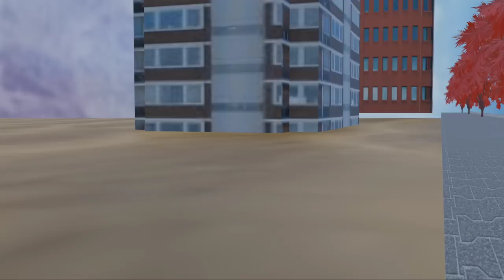Gulli Bulli and Road Roller Part- 2 | Road Roller Horror Story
Gulli bulli and Jason horror story part 1
Gulli bulli and Jason horror story part 2
Gulli bulli and Jason horror story part 3
Gulli bulli and Jason horror story part 4
Gulli bulli and Jason horror story part 5

shown ka Birthday part 1
shown ka Birthday part 2
shown ka Birthday part 3
shown ka Birthday part 4
shown ka Birthday part 5
Haunted Bus
Mr meat
zombies horror story
shown ka Birthday
Jason
Khooni Pig
Evil Nun
Granny
Grandpa
Ice-Cream Man Rod
Rod's Father
make joke of horror,
horror story,
gullu gullu,
gulli gulli cartoon,
bully bully,
horror stories,
gulli,
guli guli,
Mahak Meet,
gulli bulli bulli bulli,
CHINKI KE KARNAME PART 12,
CHINKI KE KARNAME PART 13,
गुल्ली गुल्ली,
bulli bulli,
gulli gulli,
gulli bulli,
gulli bulli dance,
scary teacher,
hello neighbor,
Gulli Bulli Aur Jeff The Killer Part 6,
Gulli Bulli Aur Jeff The Killer Part 5,
Horror Stories
Scary Stories
Gulli Bulli
Granny Chapter 2
Kiraedaar Part 2